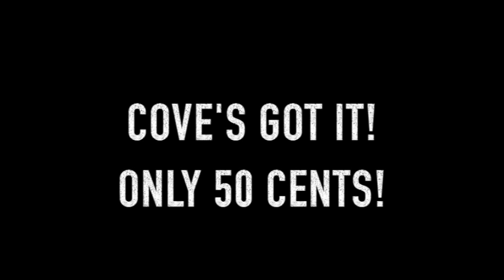Willow Canyon Morning Announcements for 2/19/16